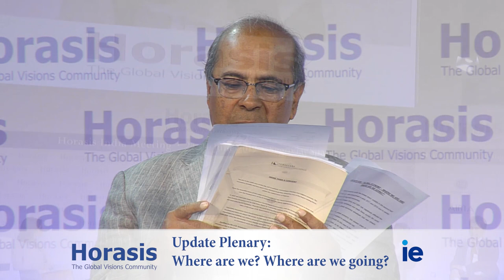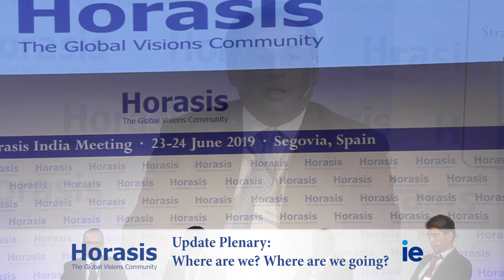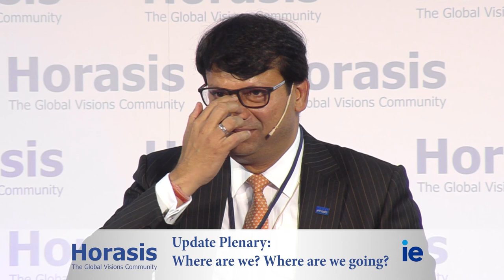HorasisIndia 2019: Redefining Inclusive Growth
The world’s economic and geo-political framework is increasingly characterized byuncertainties. How and to where ought we to navigate? What are the choke-points and how might we redefine them as opportunities to establish confidence?

• Alissa Amico, Founder and President, Govern, France
• Prakash Hinduja, Chairman Europe, Hinduja Group, Switzerland
• Gonzalo Garland, Executive Vice President for External Relations, IE University, Spain
• TV Narendran, Chief Executive Officer & Managing Director, Tata Steel Limited; Vice President, CII, India
• Murat Seitnepesov, Chief Executive Officer, Integral Petroleum, Switzerland
Chairedby
• Akhil Bansal, Deputy Chief Executive Officer, KPMG India, India